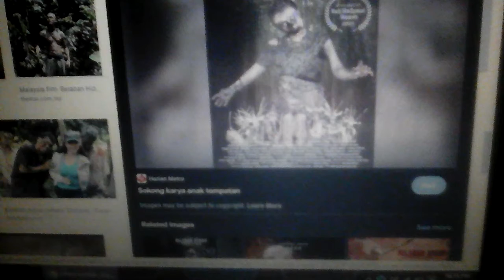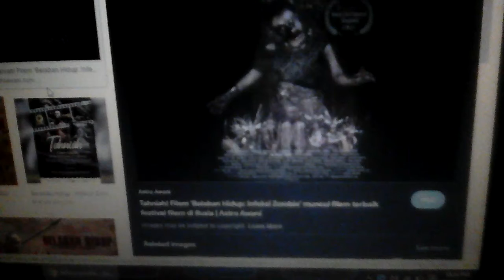video vtentang berita sembang : belaban hidup infeksi zombie ✨🎆🔸🌟 🌟 🌟 🌟 🌟 🌟 🌟 🌟 🌟 🌟🔸🎆✨